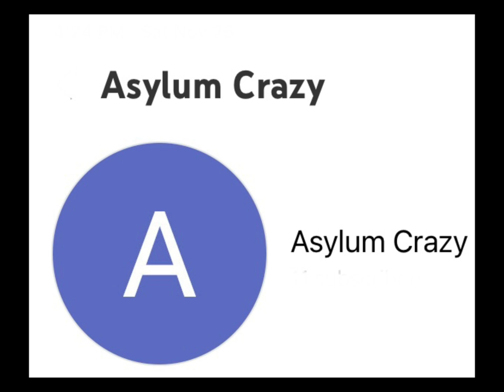November 26, 2022